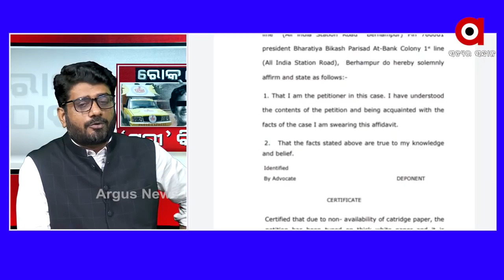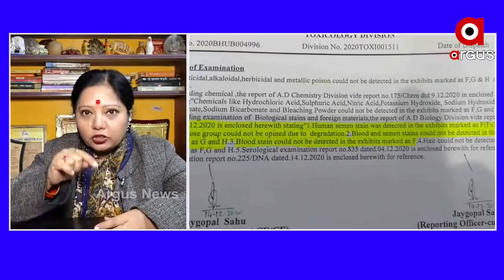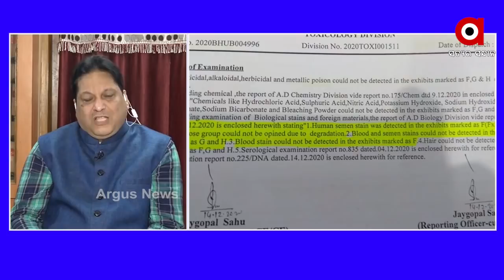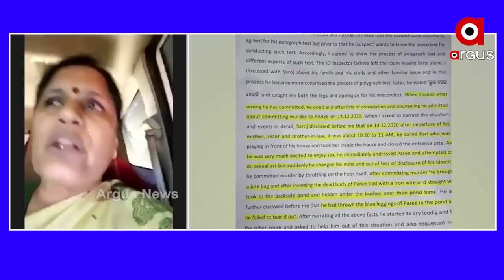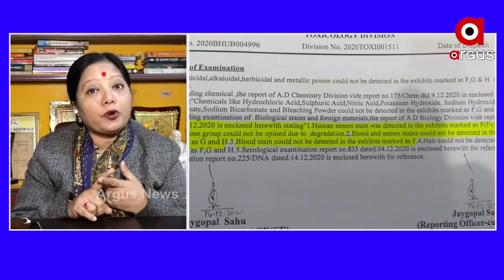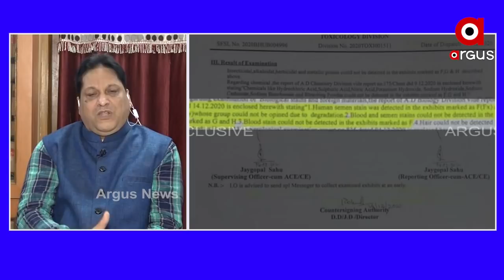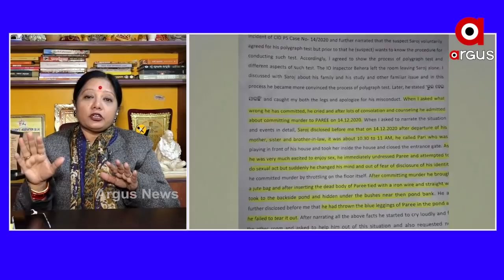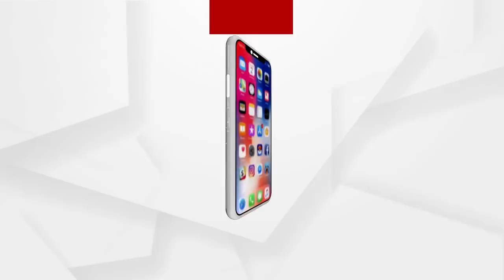ROKTHOK :ପରୀ ହତ୍ୟା ମାମଲାରେ ପୁଣି ହାଇକୋର୍ଟରେ ମିସକେସ୍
ପରୀ ହତ୍ୟା ମାମଲାରେ ପୁଣି ହାଇକୋର୍ଟରେ ମିସକେସ୍
ROKTHOK
ତଥ୍ୟରେ ତାଳମେଳ ରହୁନଥିବାରୁ ସିବିଆଇ ତଦନ୍ତ ଦାବି